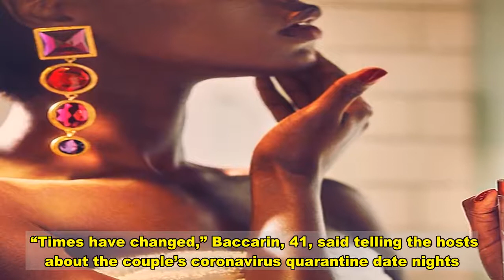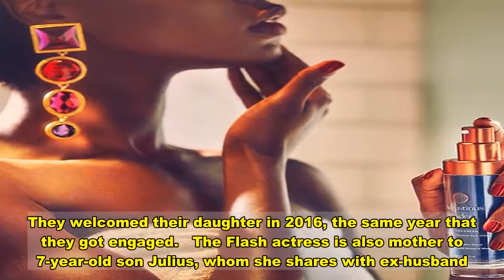Morena Baccarin Is Pregnant With Baby No. 3, Expecting 2nd Child With Benjamin McKenzie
Baby makes five!  and husband  are expecting another child together.   The Homeland actress revealed that she is pregnant with baby No. 3, her second with The O.C. alum, while appearing on The Talk on Friday, December 11.   “Times have changed,” Baccarin, 41, said telling the hosts about the couple’s coronavirus quarantine date nights. “What we now call date night is really, honestly, being able to take a walk outside together.”   The Brazilian actress noted that her kids are not fans of the couple leaving them now that they’ve been home so much.   “It has inspired a lot of anxiety in the kids because we’re around all the time,” she explained. “So when we take a bit of time to ourselves, they’re like, ‘Where are you going?!'”   In order to ease the kids’ separation anxiety, McKenzie, 42, employed their 4-year-old daughter, Frances, to help him get ready. Frances took that to mean painting her dad’s nails blue and giving him homemade jewelry to wear.   “It looks great!” cohost  told Baccarin, before adding, “You are glowing by the way. I just want to say you are so glowing and radiant.”   The Deadpool star jokingly replied, “I think that date was pretty successful,” before standing up and showing off her growing baby bump.   The actress spoke to Us Weekly in December 2018, when her daughter was 2 years old, saying she was not quite ready to expand her family.   “Ask me in five years,” she told Us. “Honestly, these days, [date night is], like, a movie, a great meal, a nice conversation and connecting over just us.”   Baccarin and McKenzie tied the knot in 2017 after meeting on the set of Gotham in 2014. They welcomed their daughter in 2016, the same year that they got engaged.   The Flash actress is also mother to 7-year-old son Julius, whom she shares with ex-husband . The pair were married from 2011 to 2016.